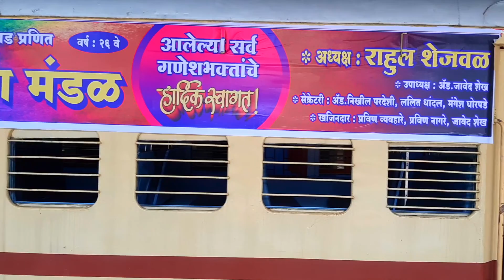Ganesh Festival 2022 | Celebration in Godavari | Manmad Express | Godavari Express Ganesh Mandal.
Traveling is my passion and Photography is my hobby.
Wildlife and Travelling Photography is challenging and fun at the same time. In this Wildlife and Travelling Photography I take you to my recent trips Photographs. I start my photography as a hobby in the year of 1990 with YASHICA FX-3 . It was an old second hand SLR camera. Till now I have been taken no. of photographs in different fields like Macro photography, Birds photography, Star Trails photography, Landscape photography and Portrait photography. I am enjoying my Hobby.